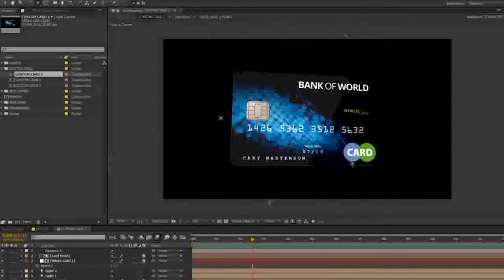Plastic Card Promotion After Effects Template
Hello guys. Here is my new project, where you can easily create your own plastic card promo. You can adjust all colors with simple color controler and create you own animation with ready made 3D ca...